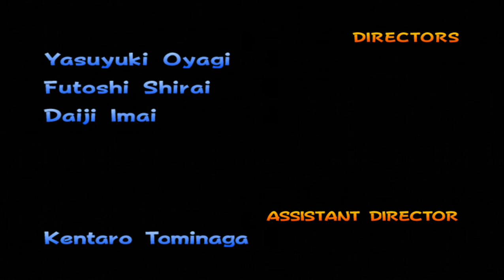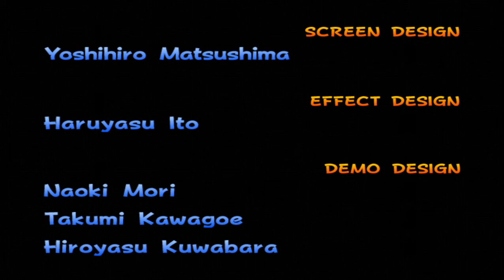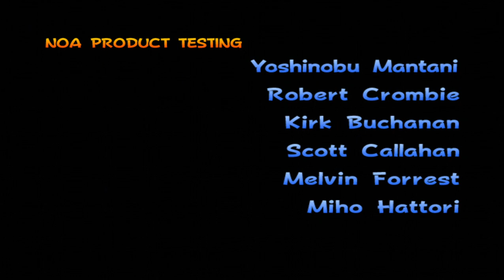Mario Kart Double Dash : All Cup Tour 100cc & Credits